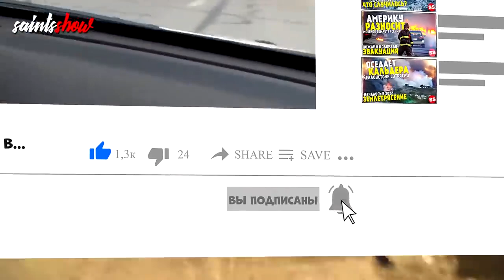Землетрясение в Турции, Новости Сегодня, Турция Сегодня, Торнадо 9 Мая! Катаклизмы за неделю